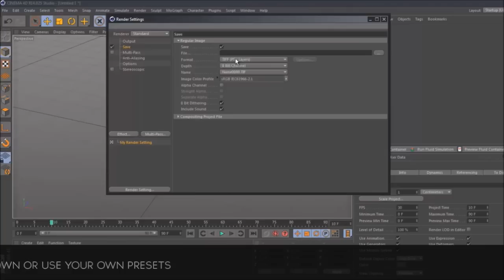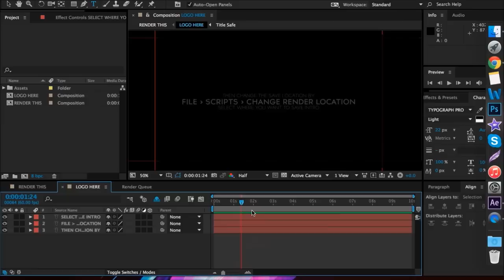FREE AE & C4D Intro Template: 3D ANIMATED MINECRAFT SUPER HERO SYNC Intro Template #414 + Tutorial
- Skype: topfreetemplates

TUTORIAL SONG:
Name: JJD & AudioBlade - Sunlight